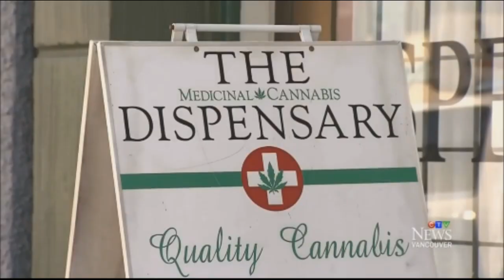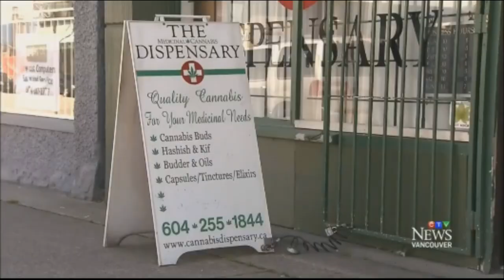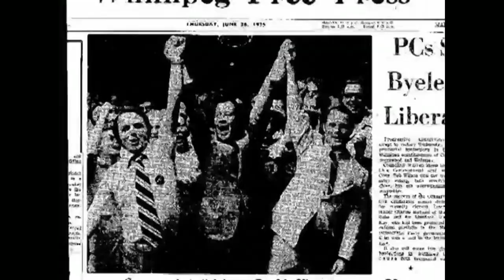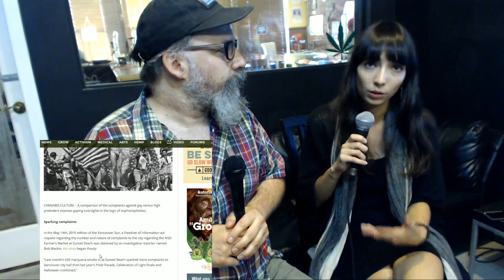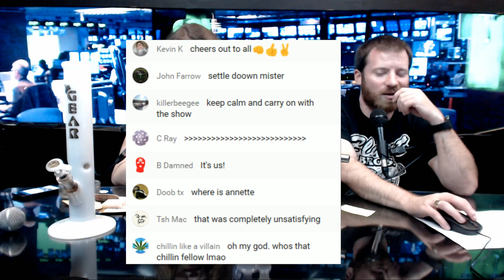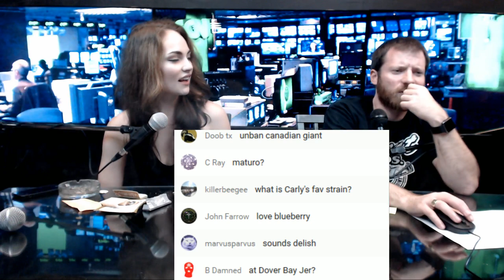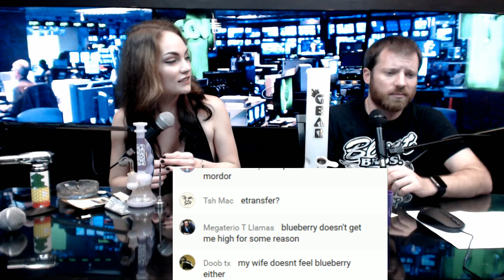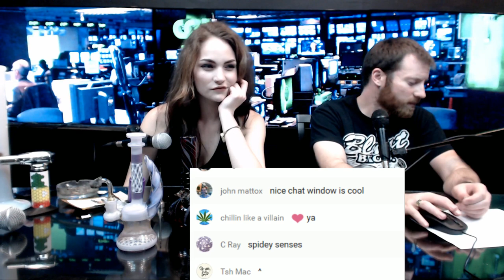Cannabis Culture News LIVE: Modern Civilization Was Founded on Marijuana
POT TV - Watch Cannabis Culture News LIVE for the latest news and views on pot politics and the marijuana community. In this episode: We discuss archaeological research about ancient cannabis use with Chris Bennett.

Also on the show: Filmmaker Peter Lipskis joins us to discuss his documentary about Manitoba MLA Bob Wilson, who was sentenced to seven years in prison for conspiracy to import and traffic in marijuana.

Dana Larsen joins us to discuss his dispensary switching from medical to recreational.

Salimeh Tabrizi joins us to talk about the successful Cannabis Hemp Conference held last week in Vancouver.

David Malmo-Levine hits us up with info about his latest articles for Cannabis Culture.

WATCH LIVE - TODAY at 4PM PT

Jeremiah Vandermeer is editor of Cannabis Culture & Pot TV. Follow him on Facebook and Twitter.